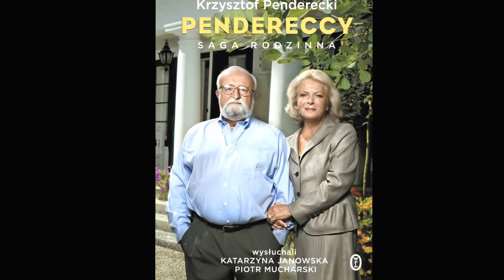Pendereccy - saga rodzinna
"Oto trzy miejsca, które ukochałem, które - wydaje mi się - powodują, że mam bardziej otwartą głowę. I to jest właśnie moje szczęście, które sobie sam stworzyłem."
Krzysztof Penderecki opowiada o swojej najnowszej książce.